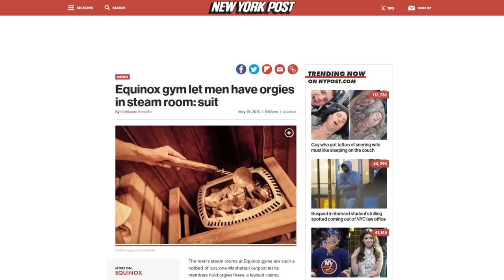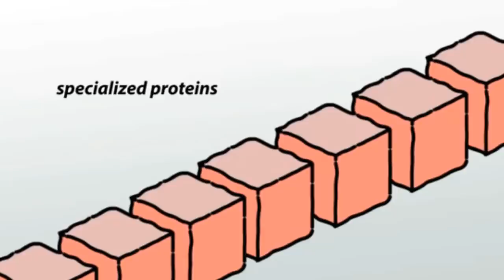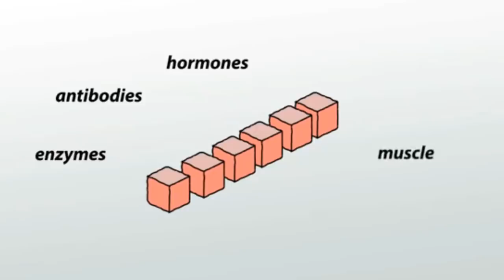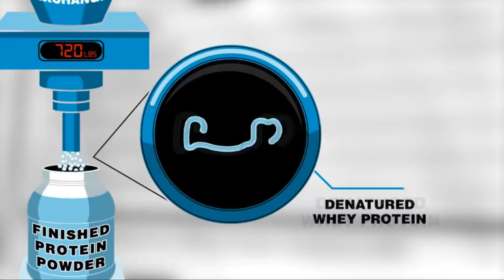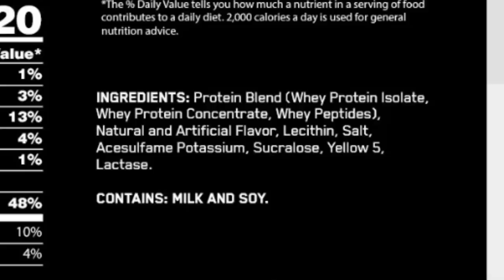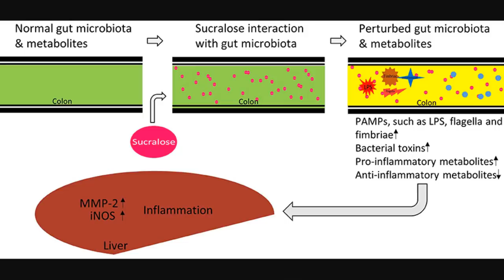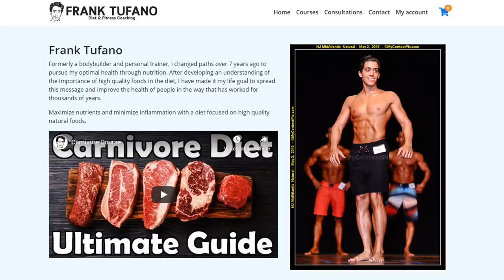Is Protein Powder BAD for you?